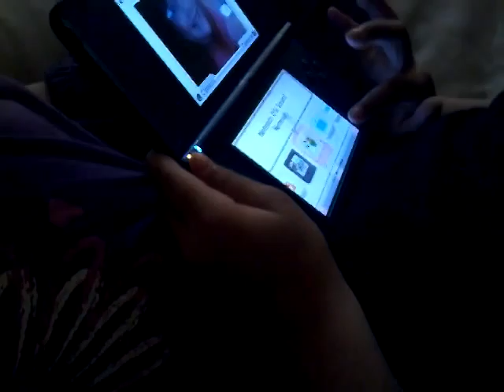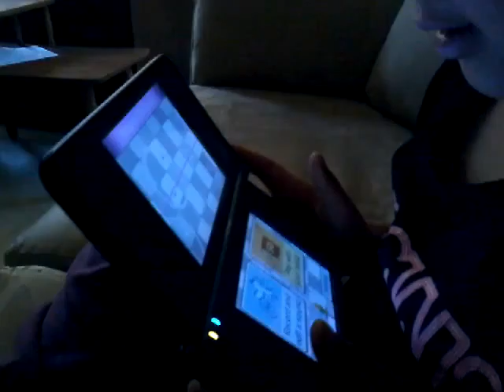Jays and juli playing ds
Juli